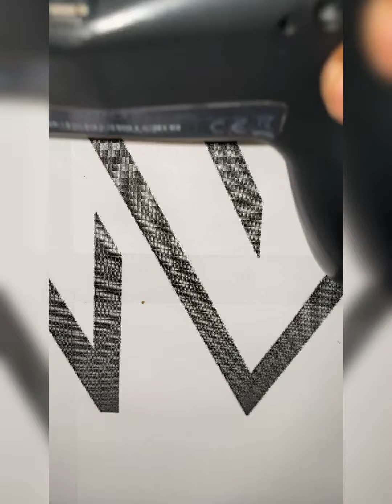SONY PS4 Charging Problem